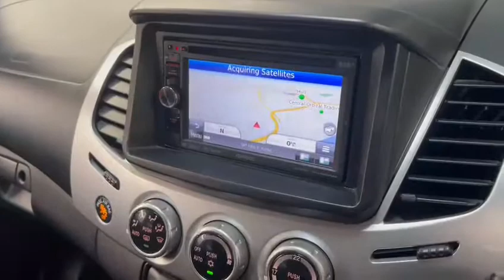Mitsubishi L200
NO VAT
This incredible Mitsubishi L200 has great spec including Cruise Control, Tow Bar, Navigation System, Front Seat Heaters and so many more features. This lovely vehicle has lovely SERVICE HISTORY and New MOT.